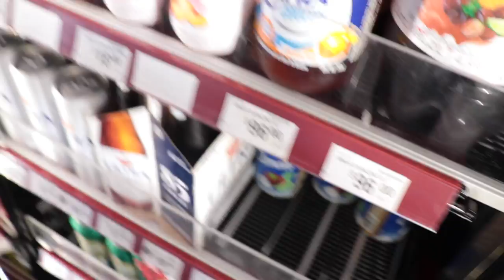Mi Hermano Me Visita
Después de tantos meses sin ver a mis hermanos por la cuarentena por fin pudo venir a visitarnos y pasarla bien.